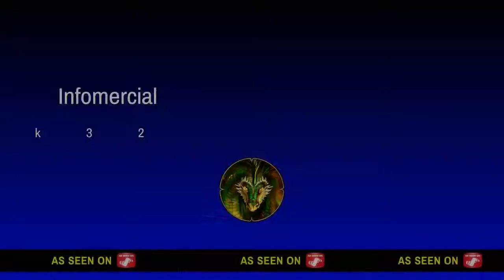Fornite with my friends pt 2